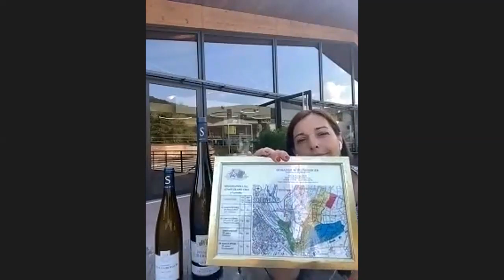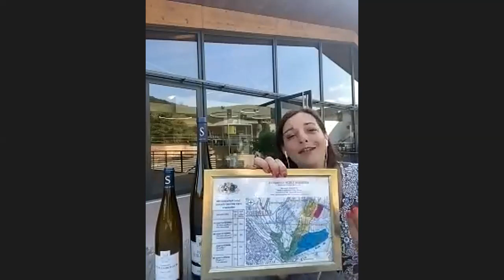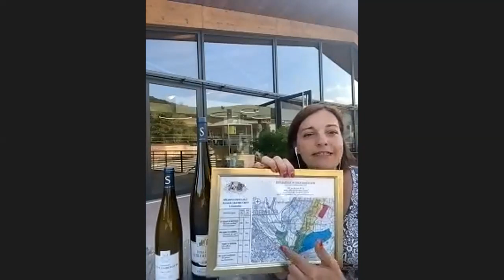Domaines Schlumberger Webinar Tuesday 21st July 2020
Join Severine Schlumberger discussing her family's award winning winery Domaines Schlumberger.